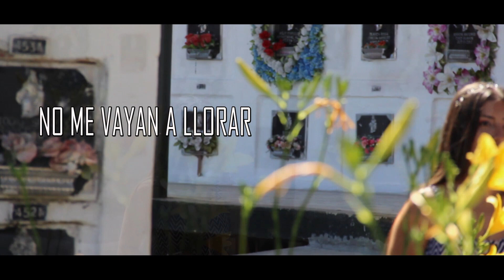no me vallan a llorar jhon jairo torres hernando flores